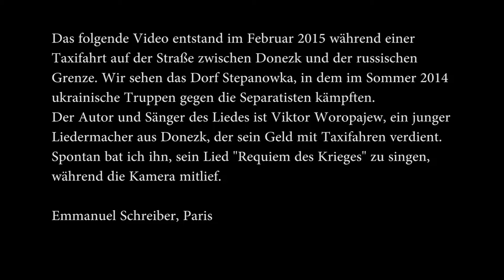Requiem des Krieges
Ein Chanson von Viktor Woropajew gesungen während einer Taxifahrt in der vom Krieg heimgesuchten Donezk-Region

Авторская песня Виктора Воропаева, исполненная во время поездки в такси в охваченной войной Донецкой области

Авторська пісня Віктора Воропаєва, виконана під час поїздки в таксі по охопленній війною Донецькій області